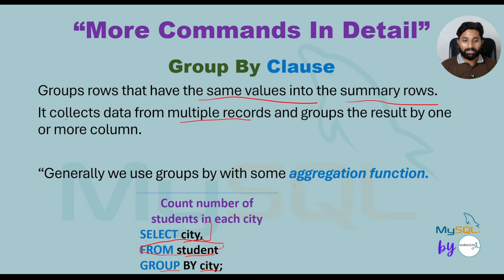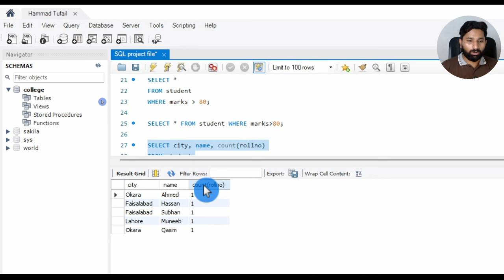My SQL Series | Lec # 20 | Group by Clause in SQL in URDU/HINDI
Video Description:
In this video, we break down the GROUP BY clause in SQL, an essential feature for grouping rows of data based on column values. GROUP BY is often used with aggregate functions like COUNT, SUM, AVG, MIN, and MAX to analyze data across categories, making it a powerful tool for data summarization. We’ll walk through real-world examples to help you understand how to use GROUP BY effectively and unlock deeper insights from your data. Ideal for beginners and anyone looking to strengthen their SQL skills!

7. Python for Data Analytics and Data Science
1. The whole python ka chilla for data science (Free main) is at this
8. R programming:
1.
9. Bonus Complete Course on AI and Data Science:
1. Six months AI and Data Science Mentorship program is uploaded